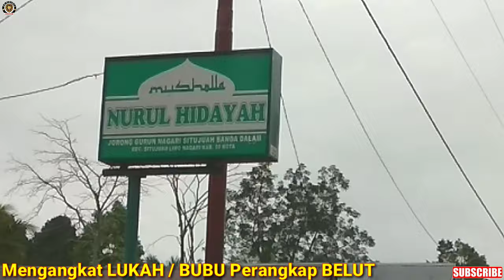Menangkap Belut Pakai Lukah/BUBU - Di Minang Kabau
Pasang BUBU / LUKAH Perangkap Belut Tradisional Di Minang Kabau

Kali ini saya sedang Mudik ke Padang Sumatera Barat dan video ini adalah tentang menangkap Belut secara tradisional dengan menggunakan Bubu / Lukah yaitu sebuah alat untuk menangkap Belut.

Seperti apa Menangkap Belut Tradisional dengan Bubu / Lukah ini, Silahkan Teman-teman ikutin video ini sampai selesai.

Bagi Teman-teman yang Punya Ide, Kritik Dan Saran Silahkan tulis komentar dibawah Video ini.

Terimakasih

Ed Sikidua IG : edsikidua-ytb
Ed Sikidua FB : Ed Sikidua Yt